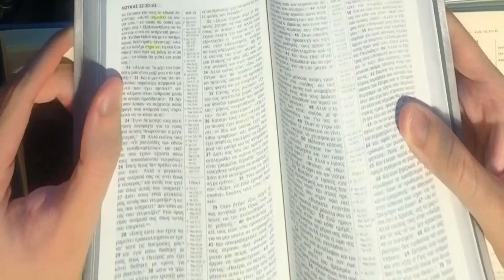Deturpação na Tradução do Novo Mundo (Ceia Mística) - Tradução dos Testemunhas de Jeová